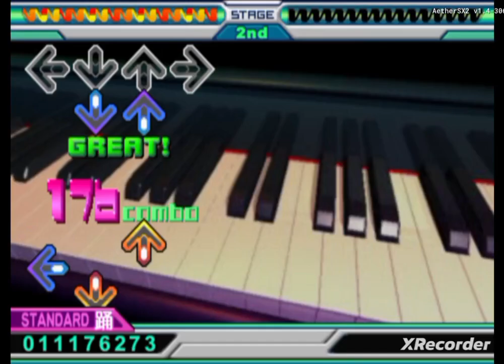DDR Extreme JP Course Mode Macho